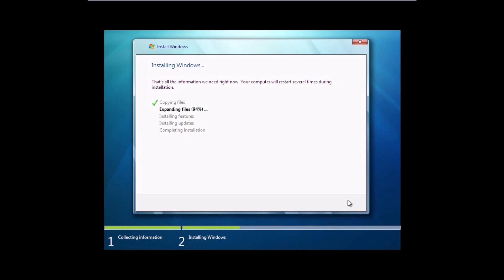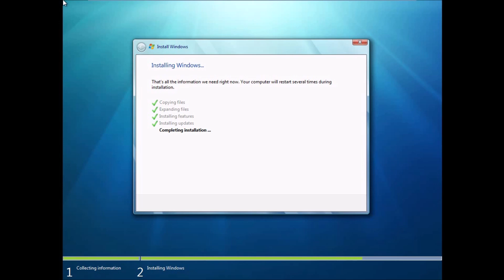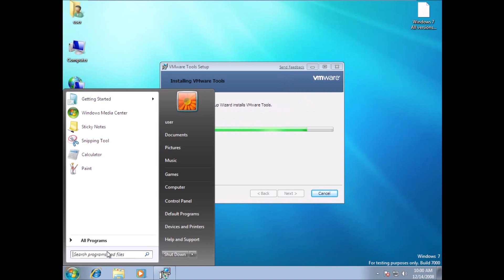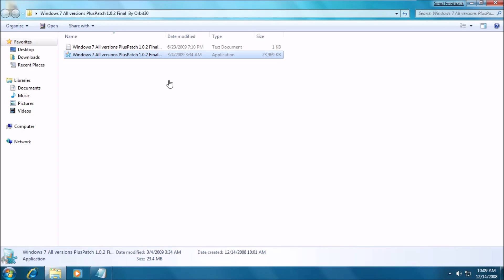10 Years Anniversary Special!!!!!! Windows 7 Beta (Build 7000) Install + Download Link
Windows 7 Build 7000 was released almost 10 years ago in 2008. Microsoft Added Many features on this operating system. Many Features was in beta version.